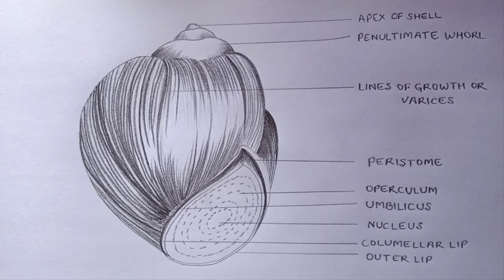How to Draw Apple Snail || How to Draw Pila globosa || How to Draw Snail Easily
This video about How to Draw Pila globosa  Apple Snail  for beginners pencil sketch.